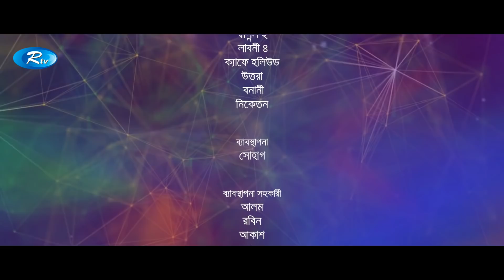Semi Corporate| সেমি কর্পোরেট | EP - 25 | Afran Nisho, Aparna, Mishu, Tawsif , Saju Khadem | Rtv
- Team RTV